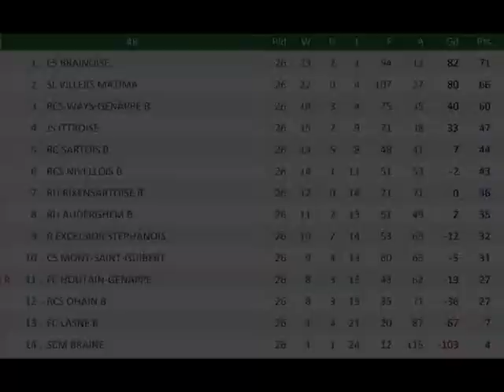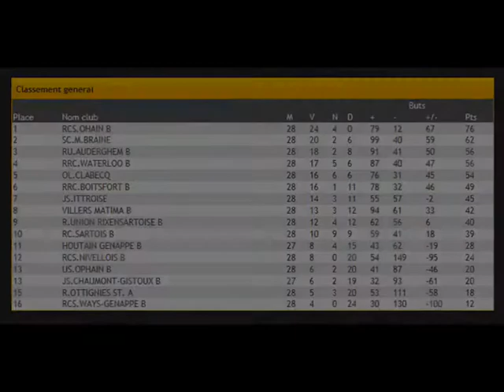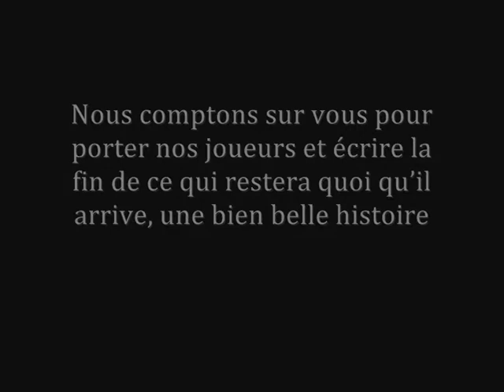Trailer - SCM Braine-RC Sartois 4/05/2014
DescriptionDernier match de la saison avec au bout, peut-être l'accès à la P3. Venez fêtes avec nous la brillante saison de notre équipe première et rendre hommage au staff qui tirera sa révérence ce jour-là. Tous en jaune et bleu! Boissons offertes à toute personne qui portera les couleurs du club!